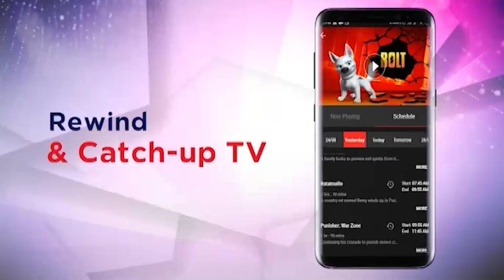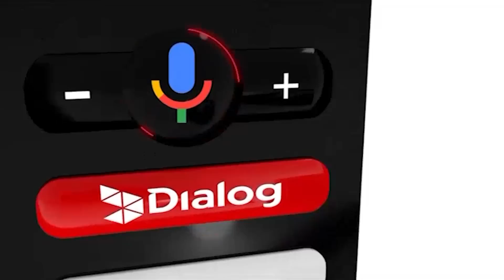මේ ගැහුවේ ඉන්දියාවටයි බංග්ලාදේශයටයි ලංකාවටයි තුනටම - Sports Watch - 07/09/2022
Asia Cup in the UAE
Sri Lanka vs India
SL u-19 vs ENG u-19
SL u-19 team win second youth test
Legends cricket tournament
ThePapare most popular schoolboy cricketer 2022
Bradby 2nd leg
76th Bradby
Schools knockout rugby tournament final
Asian netball championship
SAFF u-17 football
Champions league